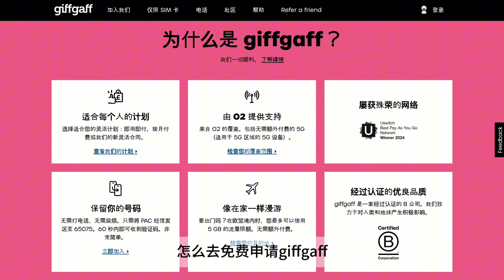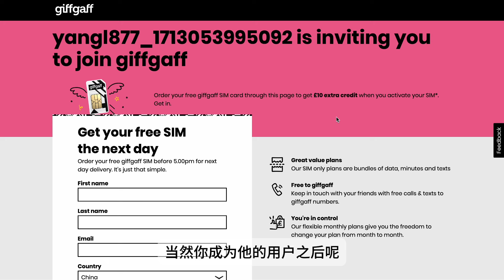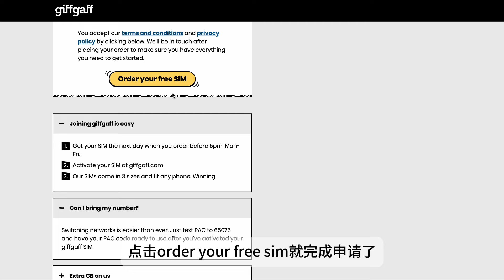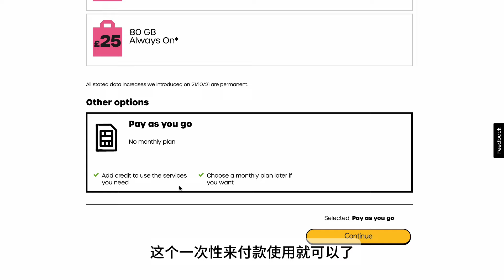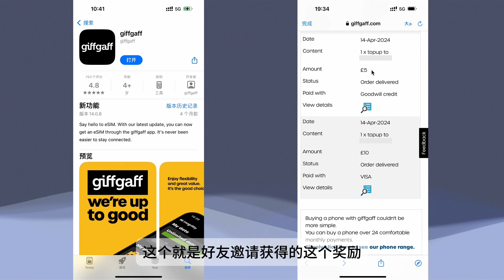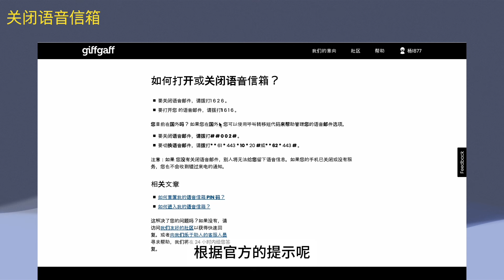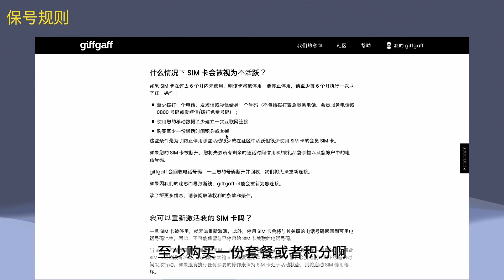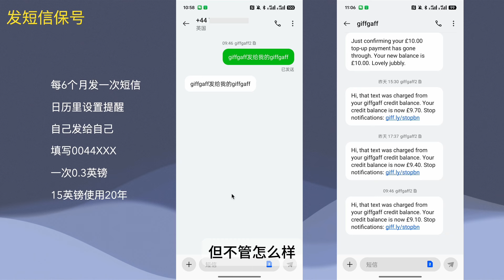免费领取giffgaff英国手机卡！giffgaff有啥用？如何申请激活？giffgaff如何发短信保号？如何关闭语音信箱？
视频介绍了英国保号神卡giffgaff的特色，giffgaff有啥用，如何免费申请领取giffgaff，如何激活giffgaff，giffgaff的收费标准，giffgaff如何关闭语音信箱，giffgaff如何发短信保号。